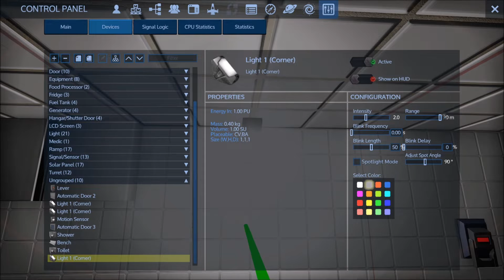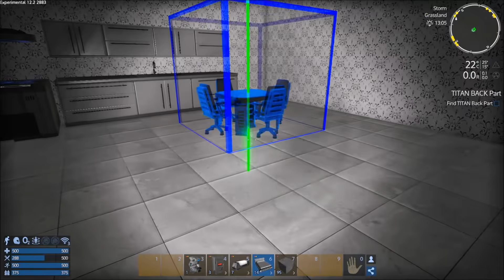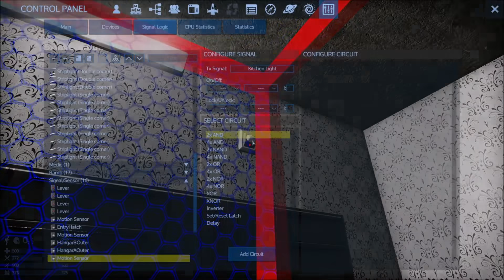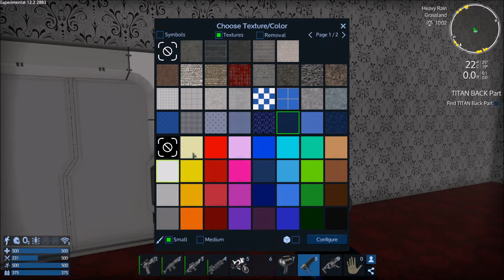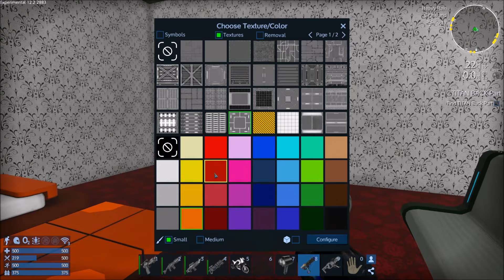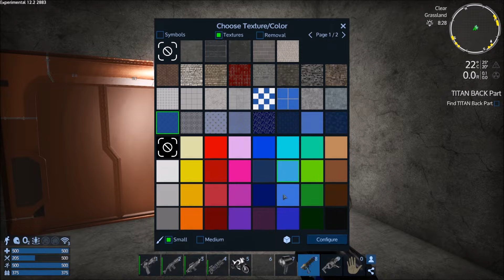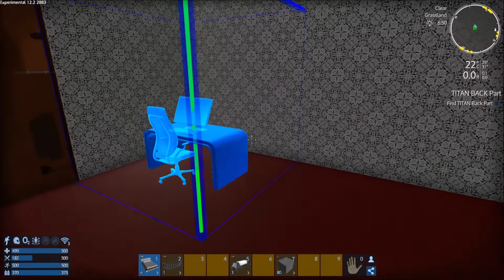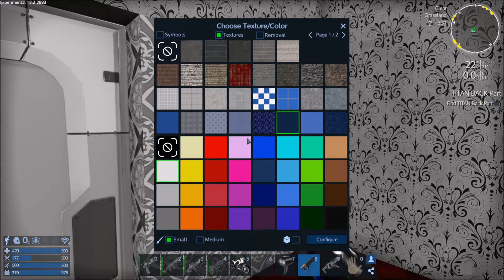BUILDING MY HOME IN THE BUNKER in Alpha 12 in Empyrion: Galactic Survival Ep09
KnowItAllDM plays the Experimental release of the Alpha 12 update for Empyrion!

Title Music: Flash by RetroVision & Martin Gutierrez